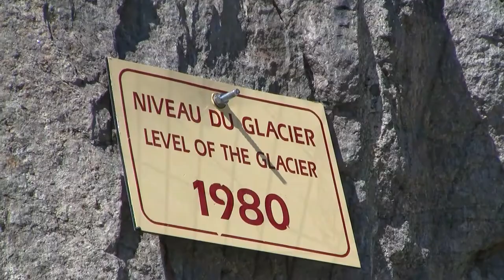Mer de Glace, Chamonix, France - The Ice Cave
The Mer de Glace is a Glacier near Mont Blanc that has an ice cave you can visit. It's located outside of Chamonix, France. You can see the Mer de Glace yourself on our French Alps Tours: